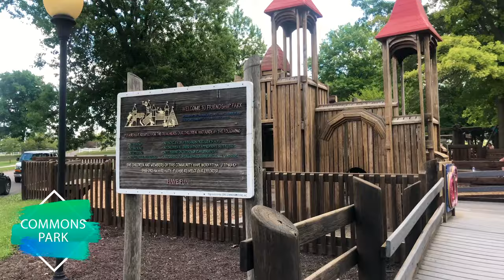Commons Park - Produced by the Steuben County Tourism Bureau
Explore the 100-acre Commons Park conveniently located between Cameron Memorial Community Hospital and Angola Middle School, just minutes from downtown Angola's public square. You'll find playgrounds, basketball courts, an 18-hole disc golf course, softball diamonds, a dog park and a paved trail perfect for walking or biking.